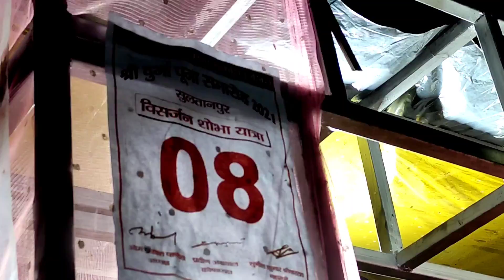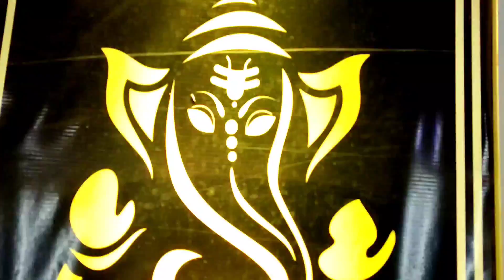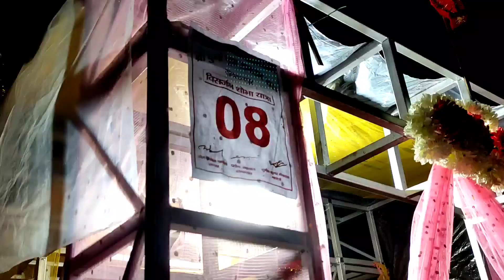Sultanpur Durga Puja Visarjan || दुर्गापूजा विसर्जन शोभा यात्रा || Vlog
*SOCIAL MEDIA*

Credit Channel

Download this copyright-safe music from our channel and
use it for free in your vlogs and video compositions

.instagram.com/snehas_corner/

You will have to give Credit to our Channel and paste below link in your Video's Description.

Channel Link:- Route To Temple

Proprietor:- Preksha Multimedia Pvt. Ltd., Udaipur, Rajasthan India

viserjan durga puja sultanpur 2019#durga puja sultanpur ka#durga puja visarjan babu ghat#Durga puja visarjan#Sultanpur durga puja 2021#Visarjan sultanpur#durga pooja visarjan sultanpur#murti visarjan sultanpur